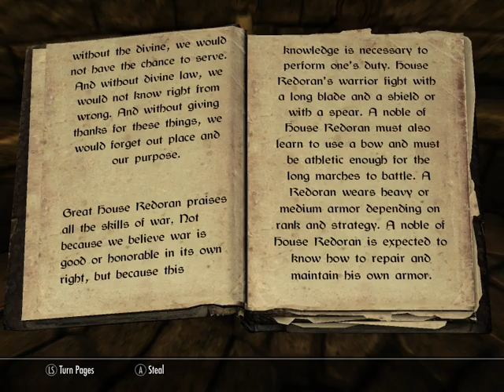Let's Play Skyrim (Dragonborn), Part 1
In which I begin a new adventure of murder, boating, and very silly masks.